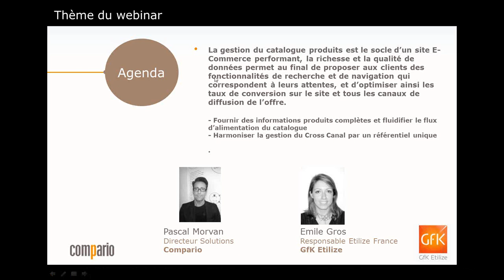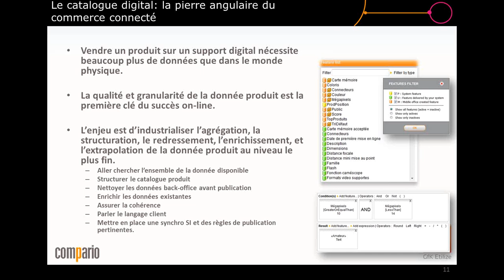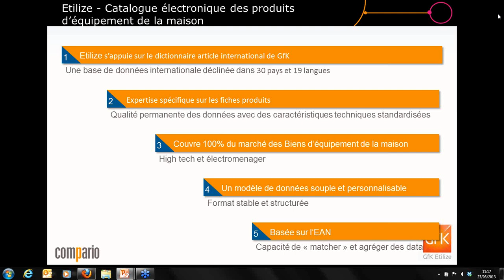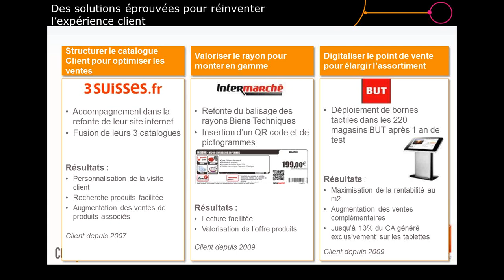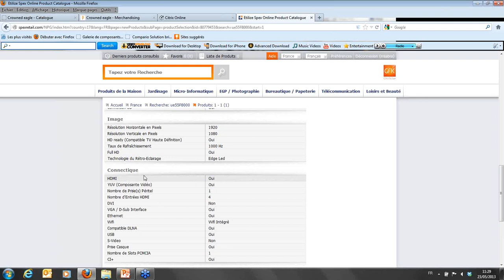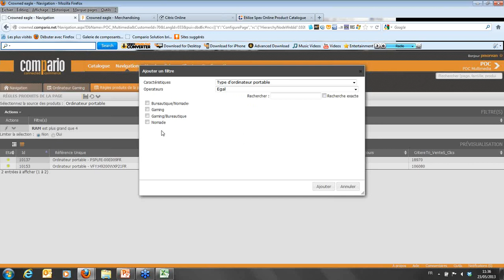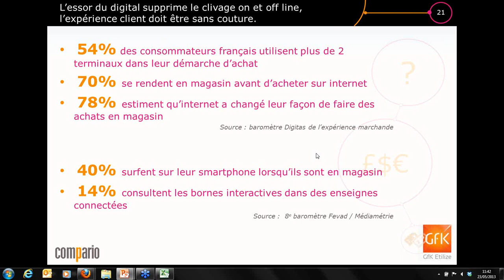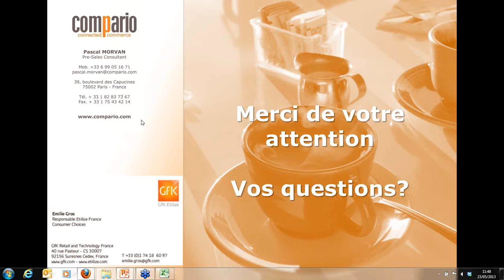Webinar sur le Guided Selling avec Compario et GFK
Webinaire du 30 avril 2013 avec Compario et GFK Etilize

La gestion du catalogue produits est le socle d'un site E-Commerce performant, la richesse et la qualité de données permet au final de proposer aux clients des fonctionnalités de recherche et de navigation qui correspondent à leurs attentes, et d'optimiser ainsi les taux de conversion sur le site et tous les canaux de diffusion de l'offre.
- Fournir des informations produits complètes et fluidifier le flux d'alimentation du catalogue
- Harmoniser la gestion du Cross Canal par un référentiel unique